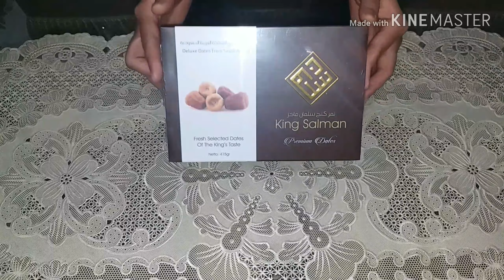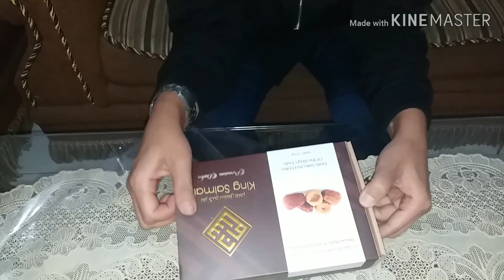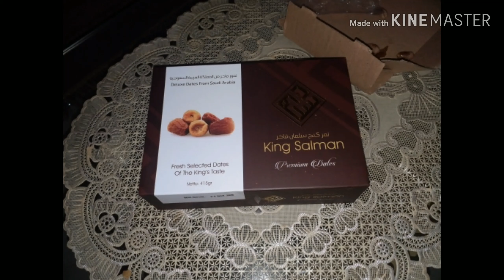Emak emak ngevloog // Review kurma King Salman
Kurma King Salman tekstur nya sangat lembut manisnya asli ,
fresh selected dates of the King's taste.